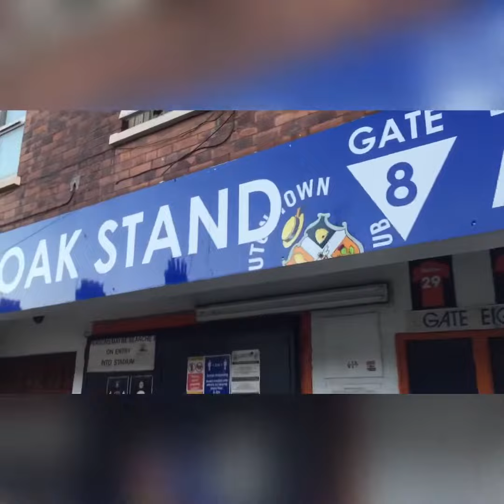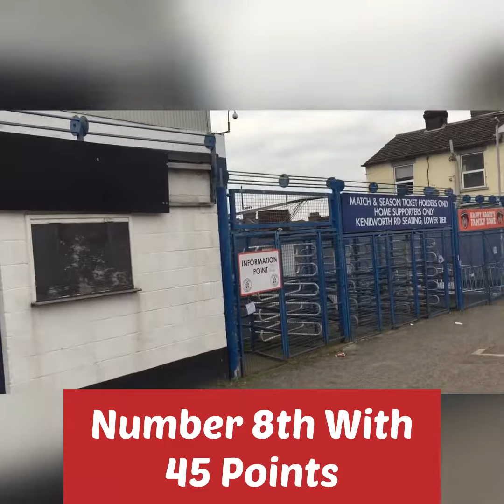Luton Town F.C. vs Birmingham City F.C. Football ⚽️ Match Update kick-off At 15:00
Luton Town F.C Vs Birmingham City F.c
Luton Town F.c. Away Game
Birmingham City F.c. Home Game
Championship match
Match of the day
St . Andrew,s Stadium
Match update